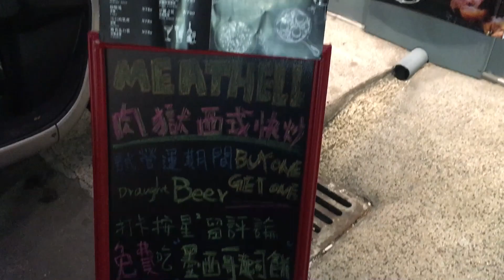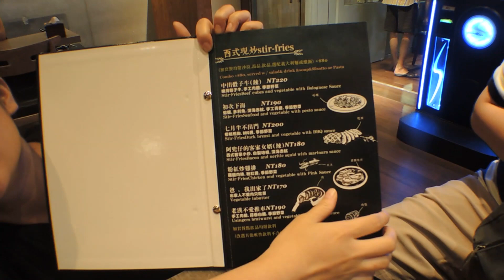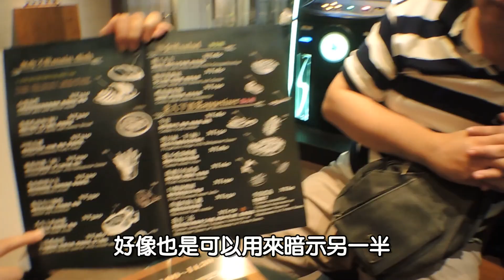讓人好害羞快炒店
肉獄西式快炒位在勤美草悟道的公正路與中興街交叉口，來到店門口跟我想像中完全不一樣，因為想到『快炒』就聯想到現炒店，進到這裡才發現這是一間餐酒館，來到這裡發現從店外到店內大量採用木製材質搭配，裝潢風格像是在美式電影中場景，是一個會讓人放鬆的好地方。

服務生很有熱情又親切笑容滿分的跟我們介紹說，肉獄西式快炒雖然是餐酒館目前也是有在經營商業午餐，所以只要是在商業午餐時段點主餐，店內會免費升級多了價值$80元副餐，如果是晚上點主餐副餐就變成加購價，如果有小鳥胃朋友吃不了這麼多可以點『慾望凱薩城』是用凱薩醬撒沙拉蠻適合女生，不過好像跟我一起出來吃飯的人似乎不曾見過小鳥胃這鬼東西，只有胃無止盡一直吃一直吃， 所以想要省一點的話呢！挑選中午來用餐好像也是挺不錯選擇唷！

看完整個菜單也點了不少菜，發現這裡的菜單名稱幾乎都很AAA，無論怎麼點都無法避免進AAA的世界，換個角度想想好像也很適合想要暗示另一半的功能唷！~哈

我們最後吃的這道『山盟海誓』料裡是看了隔壁桌吃的津津有味，我們整桌人忍不住一至同意也要加點了一份來品嚐，這道料裡食材用的深海赤魷，它在處理上烤得恰到好處，讓我們在分食這道料理時候邊吃邊讚賞不斷，還可以吃的出它的鮮味，讓當時已經吃的很飽情況下還是被我們瞬間秒殺。

肉獄-西式快炒
地址：403台中市西區公正路106號
營業時間：12:00 - 15:00、17:00 - 1:00

(´﹃｀)台中好吃好玩看這裡( σ՞ਊ ՞)σ